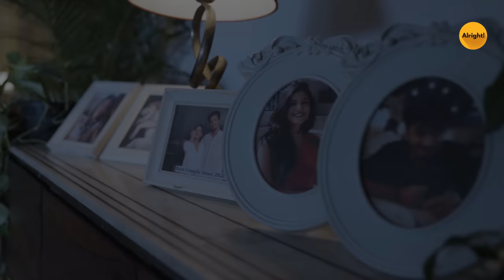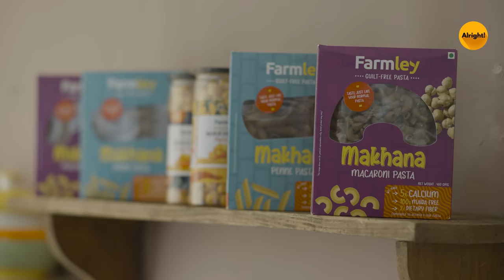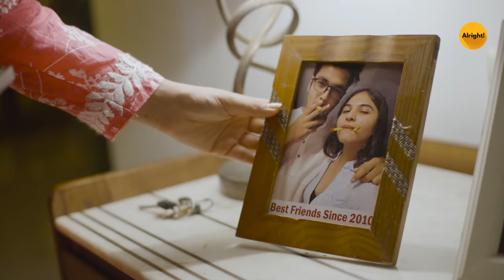Alright! | Relationship Issues - Girlfriend Vs Bestfriend | Ft. Mugdha, Parikshit & Simran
Alright in association with Farmley presents Relationship Issues - Girlfriend Vs Bestfriend starring Mugdha Agarwal, Parikshit Joshi, and Simran Natekar.

Farmley has curated World's 1st Pasta that is made from Makhanas. 100% Maida free and super easy to cook. Try it today and cook for your loved one. Tastes super yummmmm.

We always say that love and friendship are equally important but what happens when you have to pick one over another? What will you pick love or friendship? Watch this video with a perfect blend of love and friendship.

Director- VARUN SOBTI
Writer - SHIVAM SHARMA, SOURAV SINGH, AMAN JAIN
Executive Producer – ANIRUDDHA BANERJEE, SAHIL VERMA
Creative Producer - NEHA BHARTI
Supervising Producer - CHETAN KULKARNI
DOP – CHIRAYUSH BHANUSHALI
Assistant DOP  - ADITYA SHUBHAM
Editor – RONY D’SOUZA
Chief Assistant Director – SHUBHAM SINDHAL
Costume Assistant Director- KANIKA ALLAGH
Costume Stylist – SEEMA WAGHMARE
Art Assistant Director- ABHAY ANAND
Art Director: TRUPTI TAMHANE
Assistant Art Director: AMIR SHAIKH
Logsheet and Clap - KULVINDER SINGH
Production Manager – NEERAJ TYAGI
Makeup – JANAK THAPA
Graphics – RAVINDER SINGH, NAVEEN CHANDRA, NIKITA JOSHI
Sound Recordist- PANKAJ SINGH

A.V.P Fiction – NEEL JADHAV
Creative Director - AKHILESH VATS
Channel Head – AKHIL SACHDEVA
Assistant General Manager Creative OPS - SAHIL VERMA
Senior Manager Creative OPS - ANIRUDDHA BANERJEE
Associate Creative Director – KARPOOR GAURAV, SUMIT KUMAR
Marketing Team - AYUSH PANWAR, KOMAL GANGAR, ASMITA ARYA, PUSHPRAJ SINGH, MIRZA AFFAN, RIYA PRUTHI, PAVNEET KAUR , SAURAV TOMAR, SAMRATH SINGH SAHNI, TANMAY DHINGRA
Brand Partnerships – SRISHTI DOGRA, MOHIT SHARMA
Brand Solutions – SAURAV, ADITI PANDEY
Account Management – SNIGDH SHRESTH, SANJAM MONGA, SOUMYA ARORA
Cast – PARIKSHIT JOSHI, MUGDHA AGARWAL, SIMRAN NATEKAR, CHIRAYUSH BHANUSHALI

Alright is a part of Rusk Media. At Rusk, we believe that conversations in India are best transformed into path-breaking ideas over a cup of steaming hot chai! Our mission is to incite these conversations amongst our country's next 30M digital consumers - Generation Z!

Alright isn't just a word, it's an emotion, a feeling. It is something that can make us feel better in a fraction of a second. Alright, this is the premium fiction Hindi entertainment channel that you should be watching because it will make you feel 'alright'! If you wish to watch trending videos 2022, viral videos 2022 on government offices, government jobs, and government employees then make sure to check out Relationship Issues - Girlfriend Vs Bestfriend. This new season stars Mugdha Agarwal, Parkshit Joshi & Simran Natekar

Alright is your one-stop-shop for when you're looking for some Hindi entertainment comic relief in life? When life gets too hard and you need to lighten the mood, tune into Alright. If you wish to watch trending videos 2022, viral videos 2022 on government offices, government jobs, and government employees then make sure to check out Relationship Issues - Girlfriend Vs Bestfriend. This new season stars Mugdha Agarwal, Parkshit Joshi & Simran Natekar. This new season on Alright will have you smiling in no time at all.